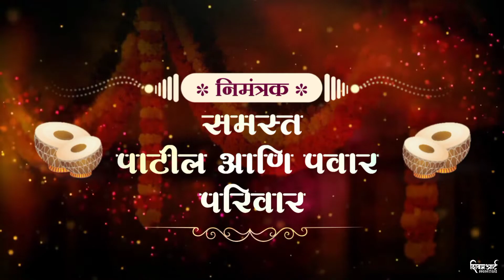Lagna patrika video background|wedding invitation blank video background|wedding invitation template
🔥DM for Editing🔥
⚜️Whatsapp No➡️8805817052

     ❤️ कोणालाही लग्न पत्रिका/वीडियो बनवायची❤️
             👆असेल तर कॉन्टॅक्ट करा👆

                         🟠NOTE🟠
          ➡️THIS IS A DEMO VIDEO⬅️
          ‼️ IF YOU'RE INTRESTED‼️